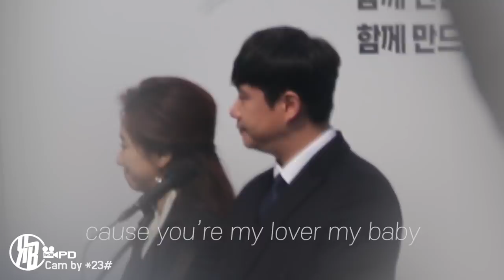[팬캠] 배디, 그대만 보여 (부제_뚠조마시 그대로 있어줘요) 본격 배성재 얼굴보기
영상제공: 익명 박(*23#, ㄴㄱㅈㄷ)
*영상 제공은 '*23# 익명 박' 님께서 주셨습니다. 원래 배탄절 영상 만들 때 쓰려고 아껴둔 건데, 저 혼자 보기는 좀 아까워서 짧게 편집했습니다. 영상 주신 ㄴㄱㅈㄷ님 감사합니다. (배탄절 기념 영상은 제가 일이 생기는 바람에 만들지 못했네요. 아쉽습니다.) 다음 쌍텐절을 노려봅니다. 감사합니다.